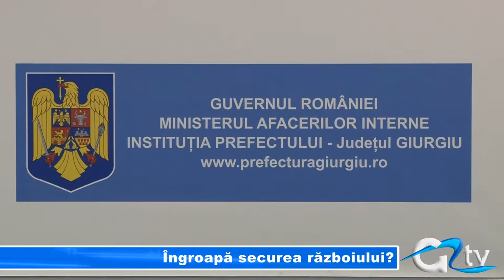INGROAPA SECUREA RAZBOIULUI?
Implicare politică, slujirea unor interese, abuz în serviciu sunt doar câteva dintre acuzațiile pe care președintele Consiliului Județean, Vasile Mustățea i le aduce prefectului Lavinia Crișu. Fondate sau nu, acuzațiile au declanșat un război care nu face bine nimănui. Și chiar dacă șeful Consiliului Județean amenință pe prefect în conferința de presă cu plângere penală, Lavinia Crișu dorește să îngroape securea războiului.